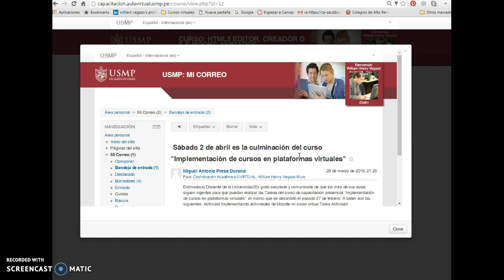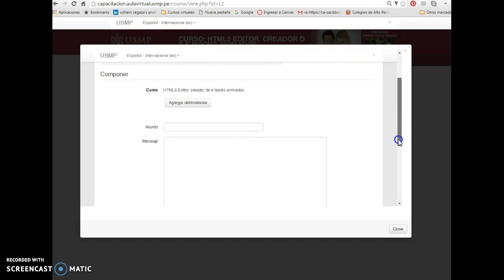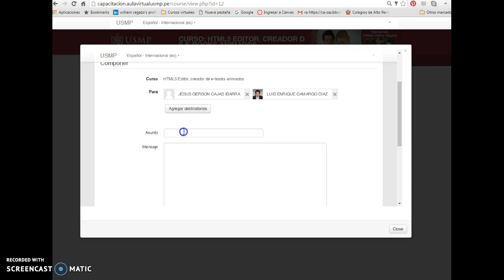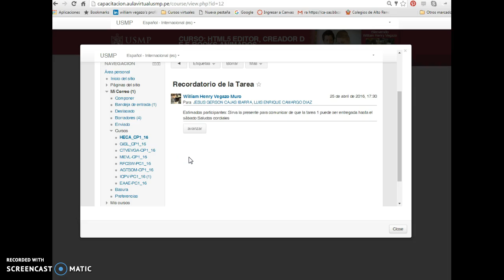Moodle 2.9: Correo del Aula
Pasos para componer un correo y revisar la bandeja de entrada